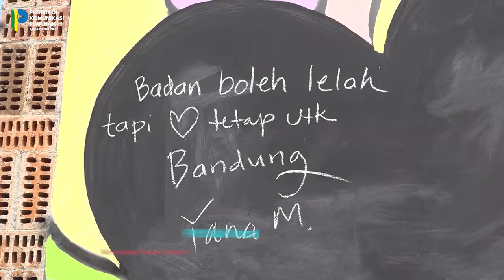Ruang Curhat Curug Tilu: Hasil Menyulap Bangunan Liar Jadi Indah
Wilujeng Wengi Wargi Bandung☺️ Udah tau belum kalo di Kota Bandung ada ruang Curhat Curug Tilu? Nih mimin kasih tau deh!

Kang Yana secara langsung meresmikan ruang Curhat Curug Tilu yang bisa dimanfaatkan oleh warga masyarakat Kota Bandung.

"Dengan mengucap Bismillahirohmanirohim, maka Taman Curhat Tilu dengan ini saya nyatakan resmi dibuka untuk bisa dimanfaatkan sebanyak-banyaknua oleh warga masyarakat Kota Bandung," -Kang Yana.

Wargi Bandung, ada rencana buat nyoba kesini ga nanti? Sambil ngebuburit cocok deh kayanya😍